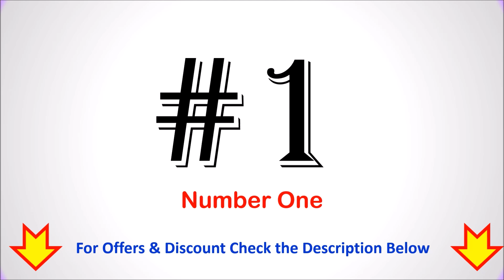Best Water Heater with Temperature Control in India with Price 2024 तापमान नियंत्रण के साथ वॉटर हीटर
Best Water Heater with Temperature Control in India ⚡ सबसे अच्छा तापमान नियंत्रण के साथ वॉटर हीटर

List of Top 6 Best Water Heater with Temperature Control in India 2024

1. AO Smith SDS-GREEN Vertical Water Heater

2. Racold ETERNO PRO Storage Water Heater

3. V-Guard Victo 15 Litre Water Heater

4. Havells Monza EC 10 L Storage Water Heater

5. Bajaj New Shakti Neo Water Heater

6. Crompton Arno Neo 6-L Water Heater

Checkout the list of Top 6 Best Water Heater with Temperature Control in India.
Which brand water heater is best?
Can I control the temperature on a geyser?